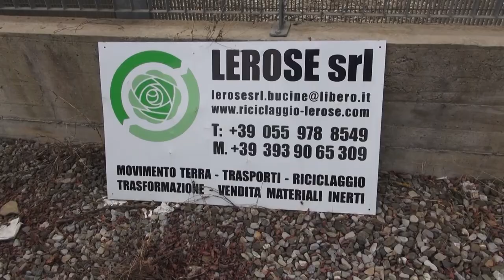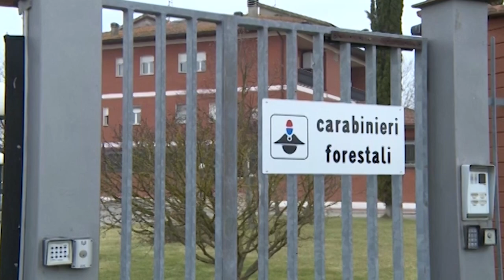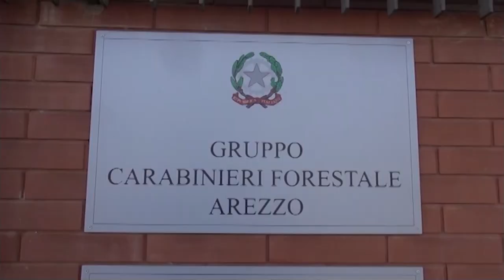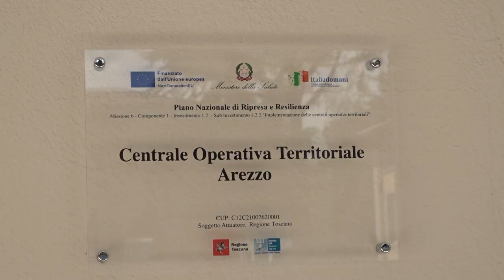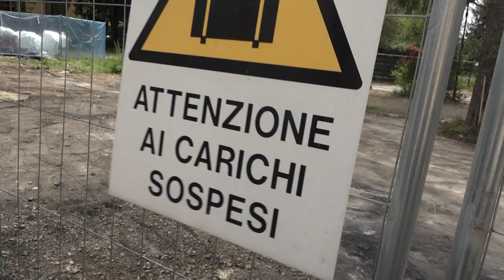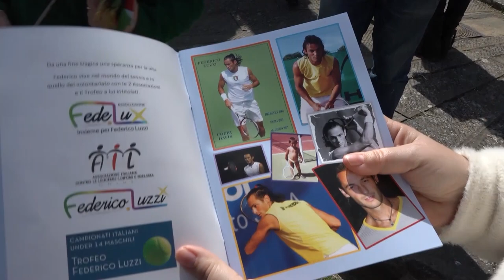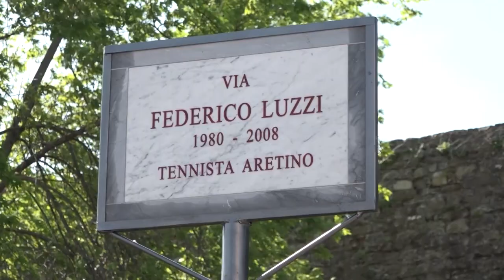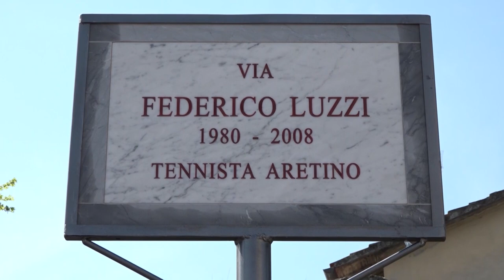Cronaca Aretina del 11/04/2024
sommario

Inchiesta Keu, il Tar sul ricorso di Chimet e Tca: "Non ci furono irregolarità"

Trovate 76 bombe in un area boschiva di Subbiano, attivato l'Esercito

La Centrale Operativa Territoriale di Arezzo diventa realtà. Alla cerimonia l’assessore regionale Bezzini

Hospice, sbloccati i fondi dall'accordo Stato-Regioni. Al Pionta la nuova struttura Asl

Una strada intitolata a Federico Luzzi. La famiglia: "Dolore e mancanza trasformate in aiuto ai malati"

La rosa cresce e arrivano i risultati, l'Acf Arezzo alle fasi regionali Under 12